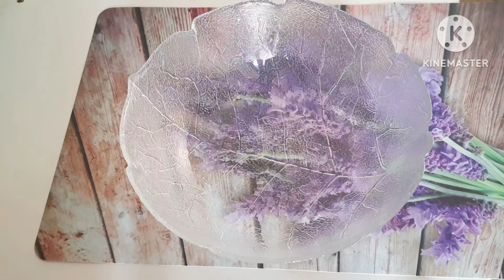Best Salad Recipe/ Corn- Cucumber Salad/ Mixed Salad/ Healthy Salad/ بهترین سالاد رژیمی